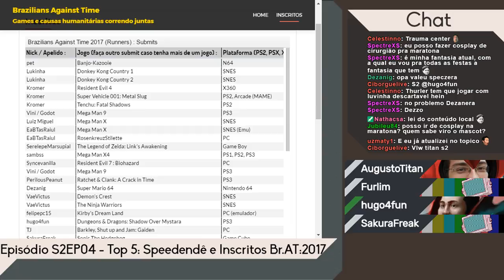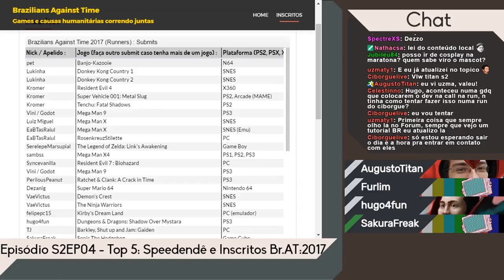Rota Alternativa - Season 2 Episódio 4 (parte 2/3)